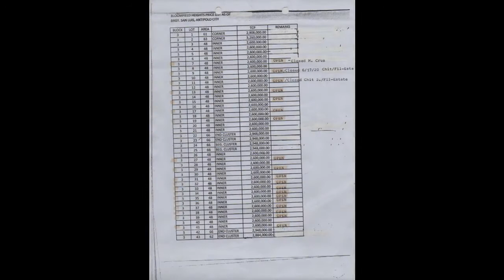Bloomfields Heights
Price: ₱ 2,600,000
Antipolo, Rizal